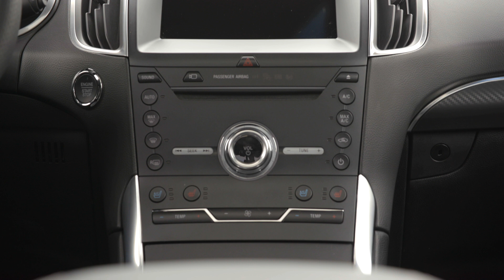New Edge ST B Roll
Ford Edge ST